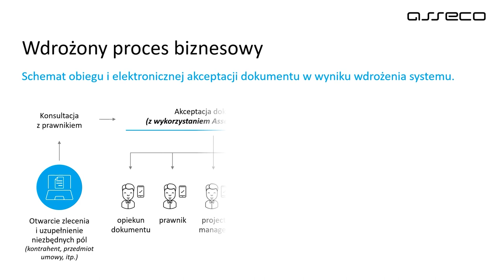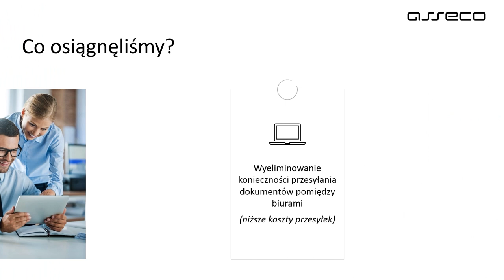Automatyzacja procesów Biura Zarządu w Asseco Poland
Wdrożenie BackOffice Platform w Asseco Poland sprawiło, że firma tylko w 2021 roku zaoszczędziła 84 ryzy papieru oraz ok. 155 dni roboczych na braku konieczności zbierania podpisów pod dokumentami w sposób tradycyjny!

Kluczową rolę w procesie akceptacji odgrywa platforma Signer od Certum By Asseco.

Poznaj historię oraz etapy wdrożenia, a także korzyści wynikające z przejścia w tryb paperless.

Case study przygotowała Justyna Sowińska, Dyrektor Biura Zarządu, Asseco Poland.